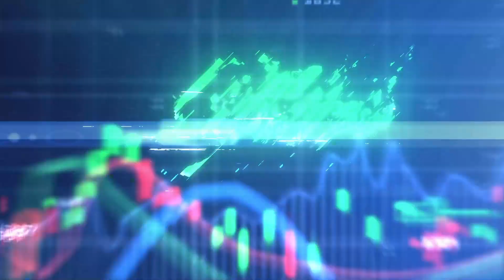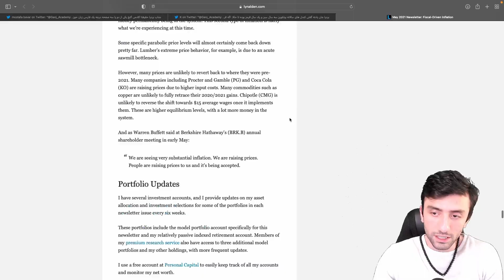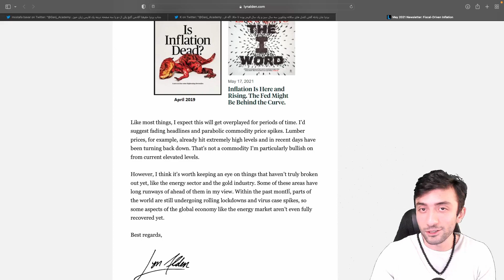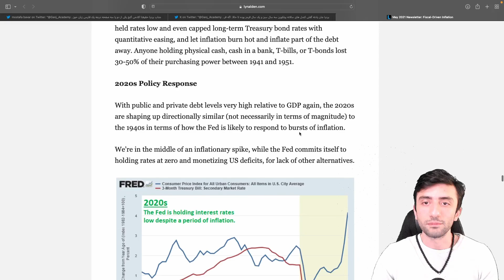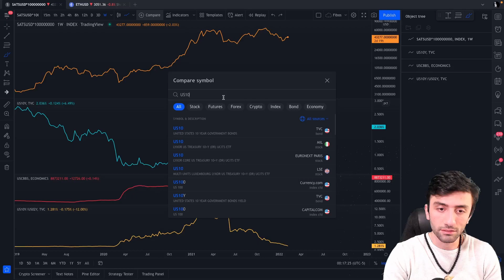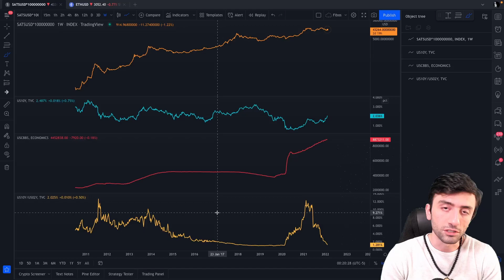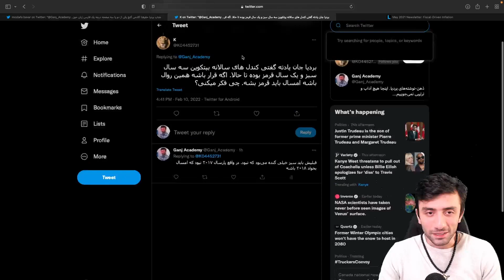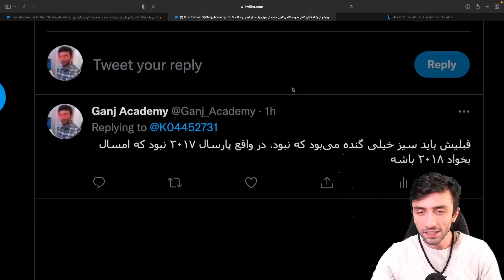اقتصاد کلان و بیتکوین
ترخ تورم سالانه آمریکا بیش از هفت درصد اعلام شد و انتظار می‌ره که به زودی شاهد افزایش نرخ بهره و البته فشار روی بازارهای مختلف باشیم. در این ویدیو طولانی بیشتر در این باره صحبت می‌کنیم و سعی می‌کنیم ارتباطشو با بیتکوین بهتر متوجه شویم.
برای شرکت در دوره آموزش تریدینگ به عنوان شغل اینجا رو ببینید
شاد باشید.
مقاله مورد بحث:
پیشنهاد معامله نیست!